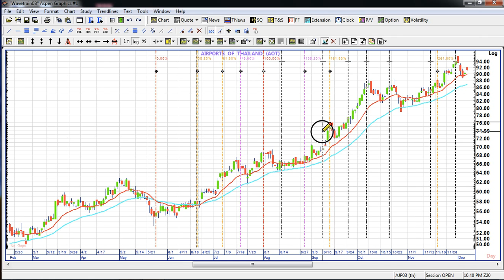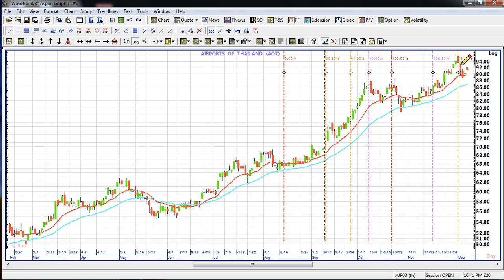How to Draw Fibonacci Time Projection on Aspen